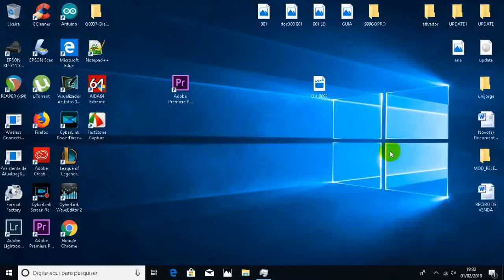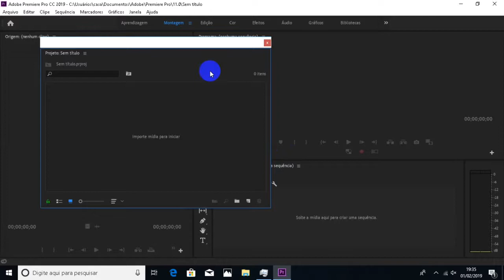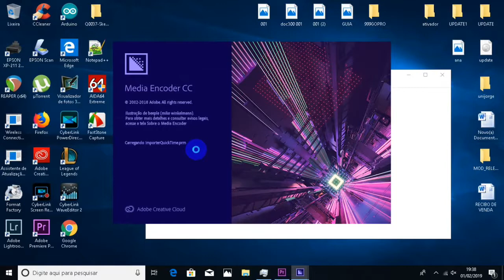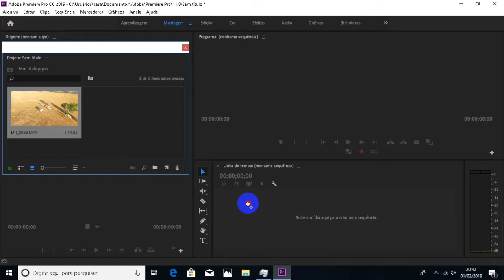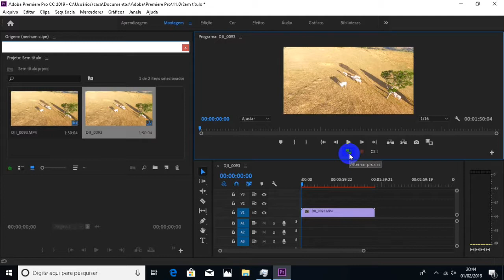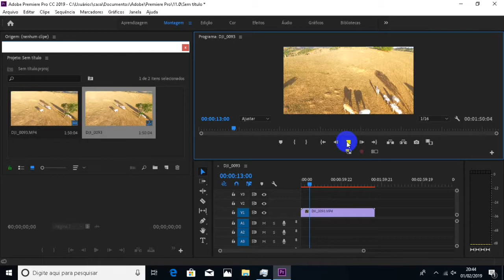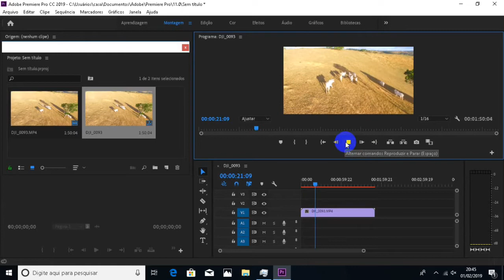COMO CRIAR PROXY NO PREMIER ( TIRAR LENTIDÃO DO PREVIEW) PARA LEIGOS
Com esse vídeo tirar a lentidão ou o lag do seu vídeo no adobe premier cc ficará muito mais fácil possibilitando edição de vídeos em 4K em pcs lentos.
Sim você vai editar no PC lento. No PC que usei durante o vídeo é pc com mais de 10 anos . Ddr2 com 4 gigas e um simples Dual core com 2.4Ghz

Você consegue editar com a ajuda do PROXY  .

Na hora de finalizar o filme a renderização simplesmente desative o PROXY e o computador vai entender que você editou no arquivo pesado. 4k ou qualquer outro e vai usar o mesmo para criar o vídeo na resolução que você determinar.

Agradeço a atenção.